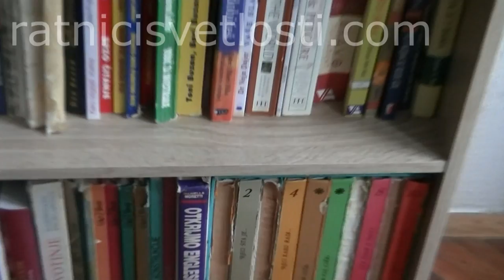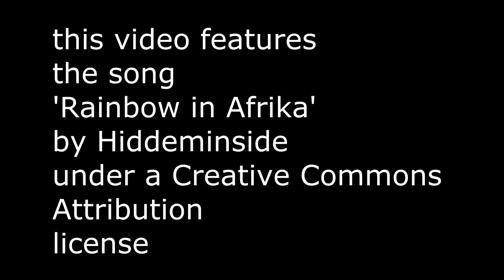FORMA IDEALE SKLAPANJE POLICE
Sa sajta Forma Ideale sam poručila policu 'OTVORENA POLICA BUKI 5P' koja nam je stigla za dva dana i koja izgleda preslatko!